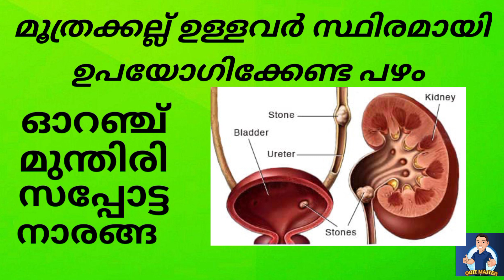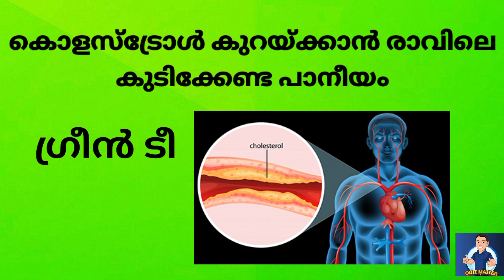പൊതുവിജ്ഞാന ക്വിസ് മലയാളം| General knowledge | Quiz | Malayalam | GK | PSC | MCQ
QUIZ MASTER channel includes Malayalam Interesting